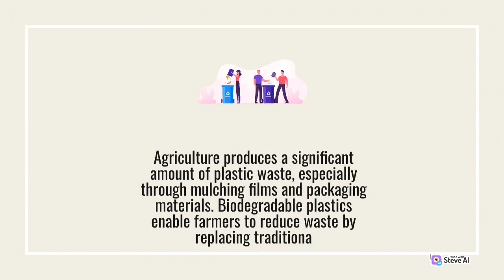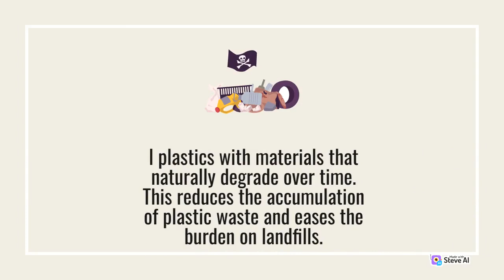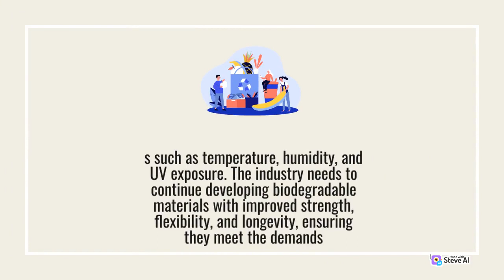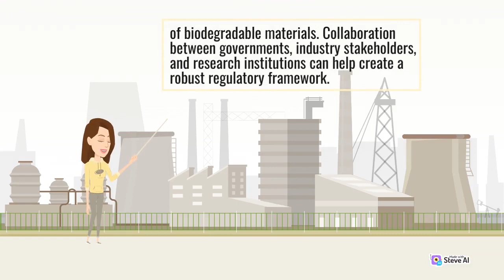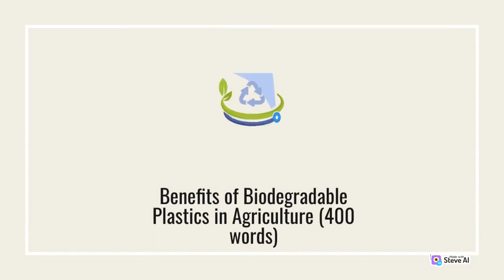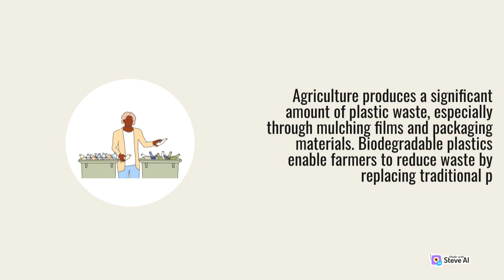Biodegradable Plastics in Agriculture and Situation of Waste Management Benefits and Challenges